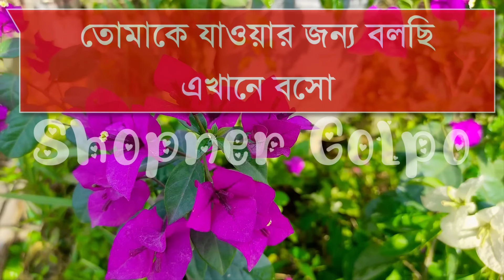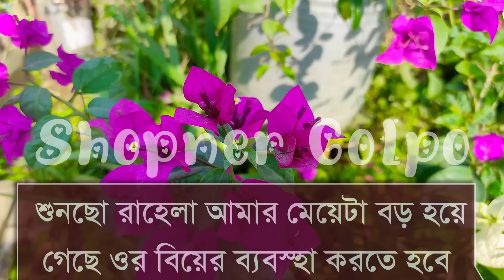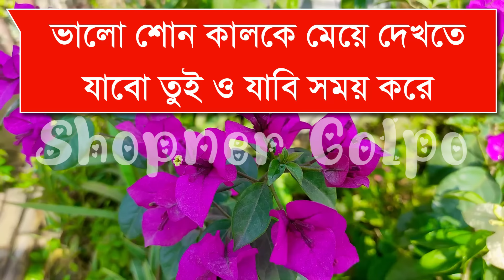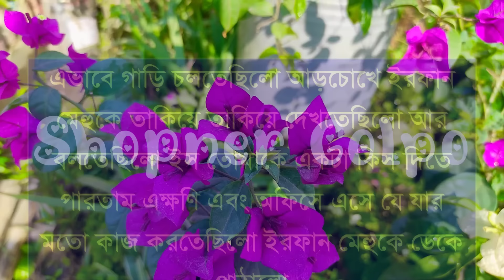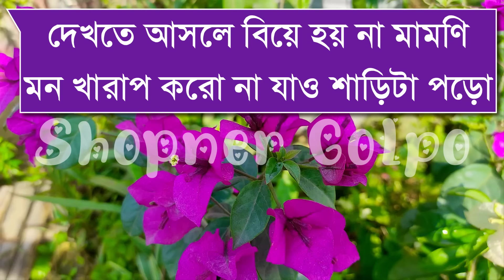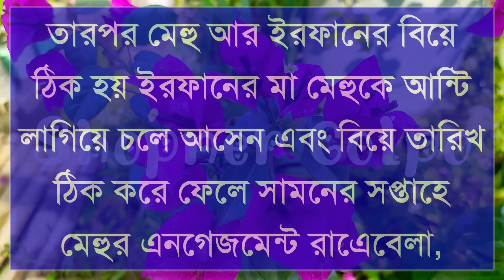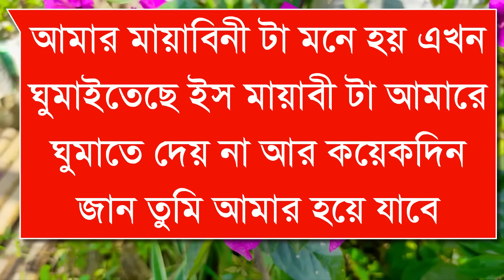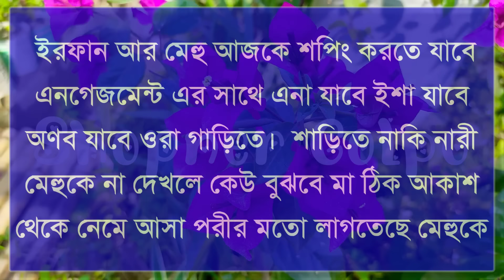অফিসের রাগী বস যখন রোমান্টিক বর|সকল পর্ব|Romantic Love Story|Ft:Shonalika&Ashik|Shopner Golpo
Voice Artist:- Ashik•Shonalika+35
Writer :-Samiya
Scrip  Edit :- Irfan Mridha